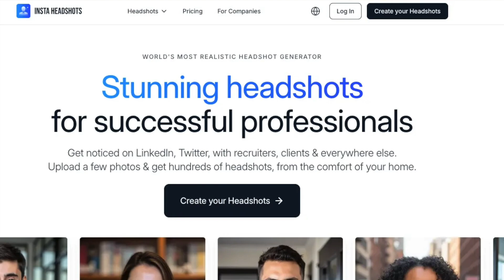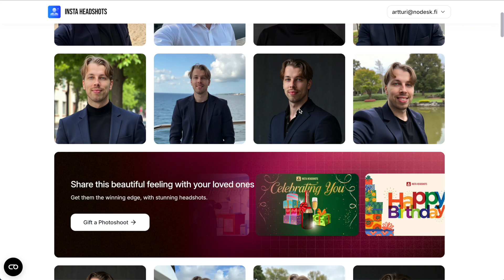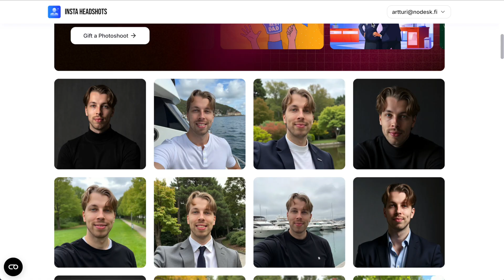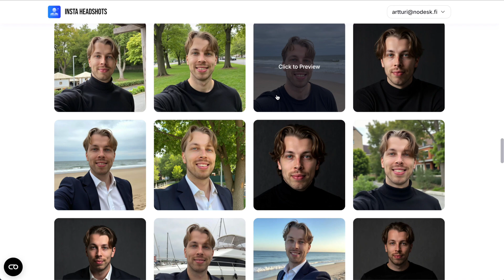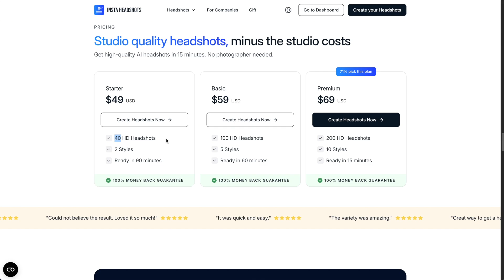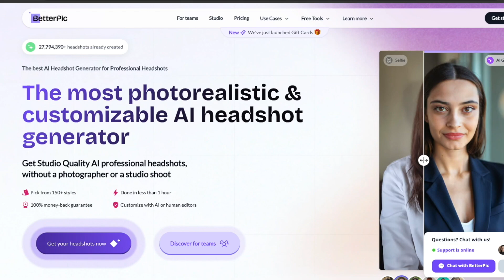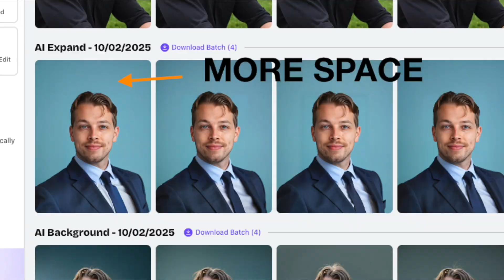InstaHeadshots Review | The Best AI Instagram Photo Generator of 2025?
In this video, I will review InstaHeadshots.com to see how good AI headshots you can get with it. I'll also compare it with the best AI headshot generators I've tested.